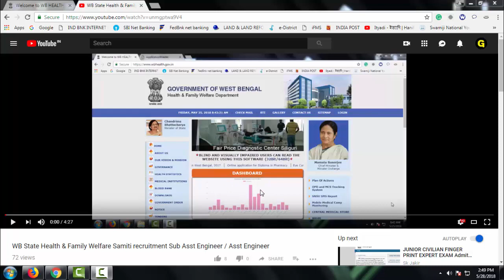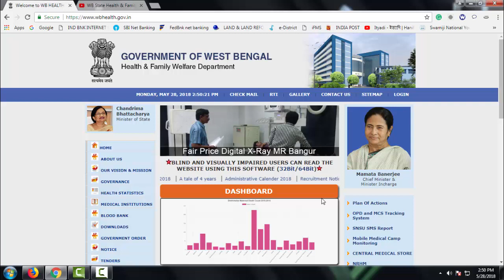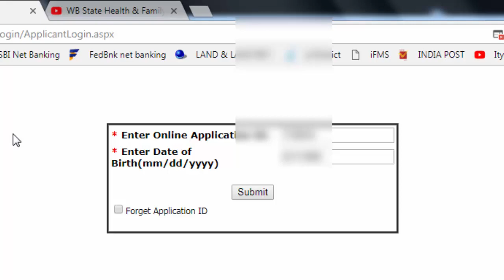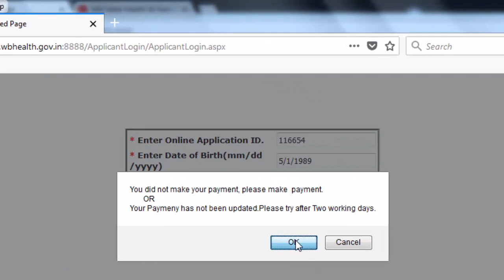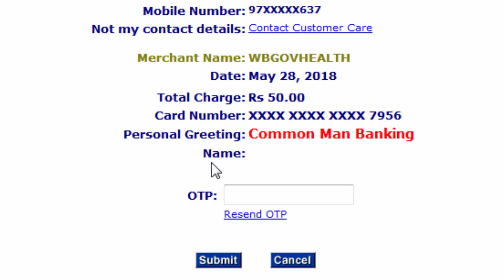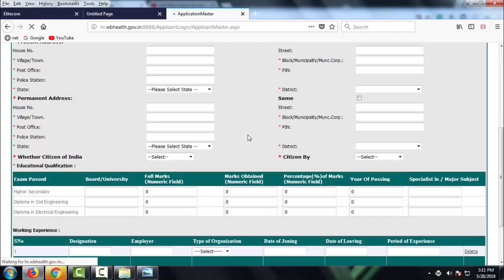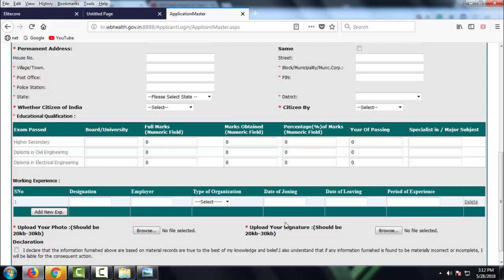Sub Asst Engineer / Asst Engineer Civil Electrical how to apply?/ WB State Health & Family Welfare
Sub Asst Engineer  / Asst Engineer Civil Electrical how to apply?/ WB State Health & Family Welfare Samiti